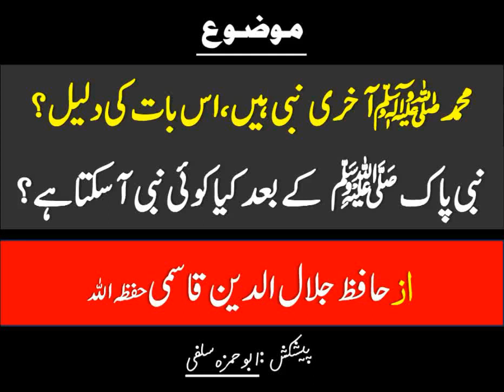Kya Muhammad S.A.W Aakhri Nabi hain? - Allama Jalaluddin Qasmi